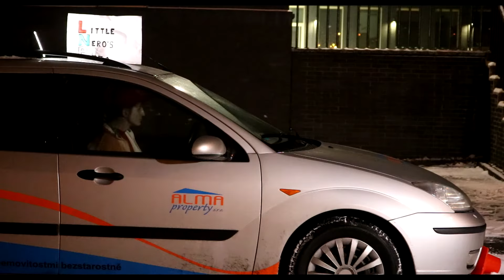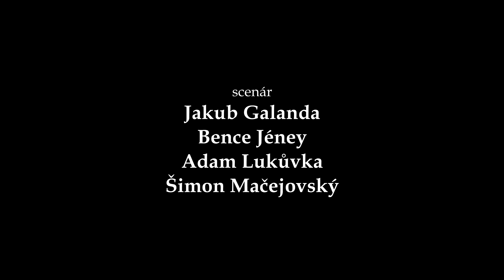Home Alone: Pizza delivery scene [SK DUB] [REMAKE]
MUNI: Základy filmové řeči - zápočtová práca